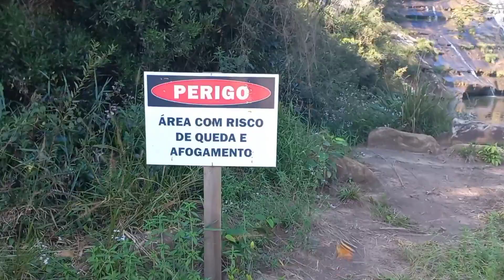Conheçam as Belezas do Nosso Paraná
Assistam Também ao Canal Mima Luz 📽 Diversão Garantida